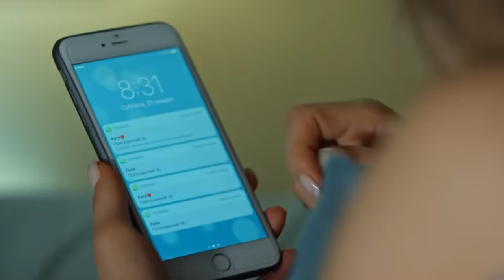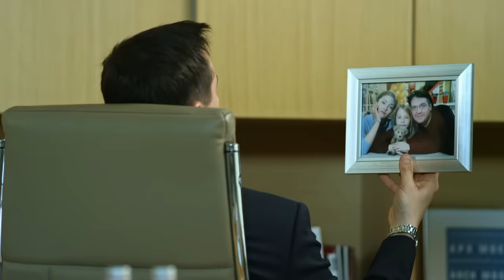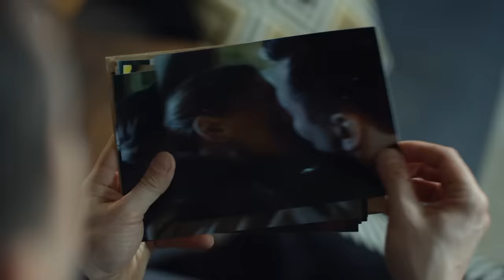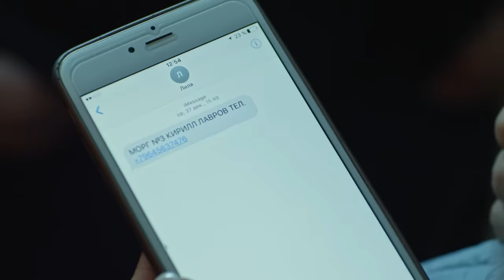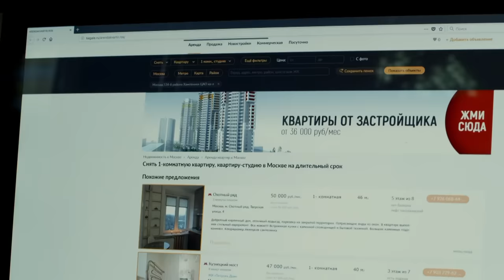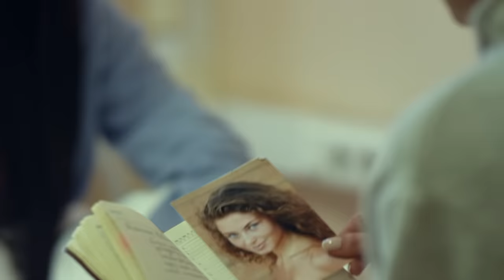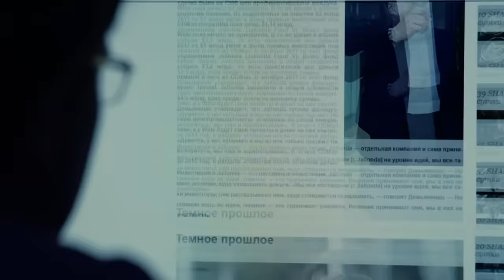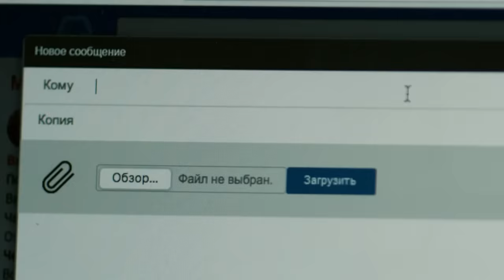Как поступить с безответной любовью?| Цена прошлого | МЕЛОДРАМА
Марии кажется, что муж Алексей занят только работой и совсем забыл про неё. Когда Алексей отправляется в командировку, в их офис с целью покупки дома обращается бывший одноклассник Марии, Олег Демьяненко. Мария показывает Олегу прекрасный дом по соседству со своим. Олег решает приобрести его, они идут отмечать сделку в ресторан, а на утро просыпаются в одной постели...

Роковые обстоятельства, скелеты в шкафу, шантаж — сериал «Цена прошлого» (2018) покажет, насколько опасными могут быть любовные связи и как важно уметь сохранить то, что имеешь. Брак Марии и Алексея с годами превратился в скучную обыденность, в которой нет места пылким чувствам. Марии кажется, что личному счастью вот-вот наступит конец, когда в её жизни появляется бывший одноклассник Олег. Поддавшись внезапно вспыхнувшей страсти, она не замечает, как оказывается внутри любовного треугольника. Мария вскоре осознает опрометчивость своего поступка, но вырваться из цепких рук любовника, явно скрывающего правду о своем прошлом, не представляется возможным… Хотите узнать, о чем умалчивает Олег?